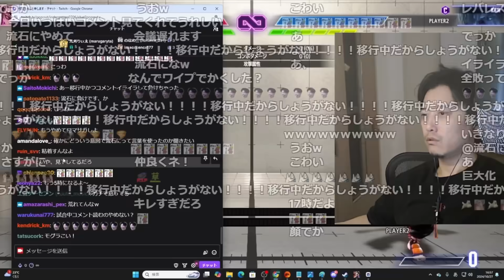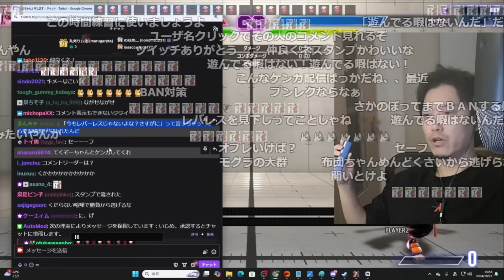【スト6】ホリコン移行中でイライラが止まらない布団ちゃん【2024/10/27】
00:00　イライラシーン
09:08　大粛清タイム
10:58　ウメハラ見下し疑惑で喧嘩
14:20　配信しながら事務所加入会議